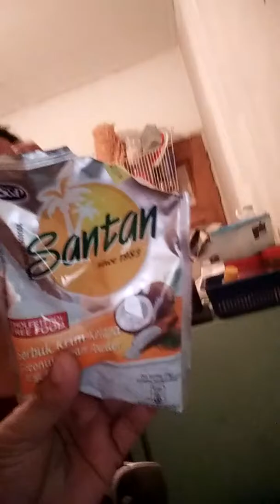Masak ayam goreng kasih santan